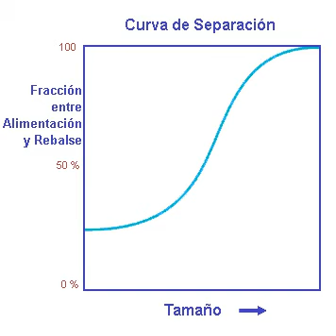Eficiencia de un ciclon mediante la curva de separacion